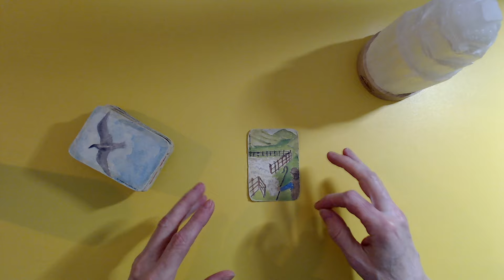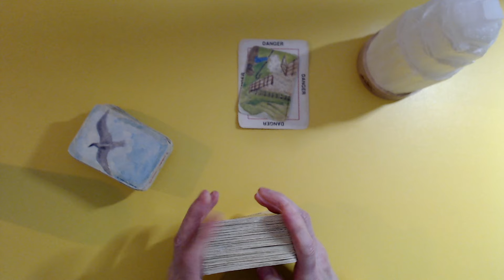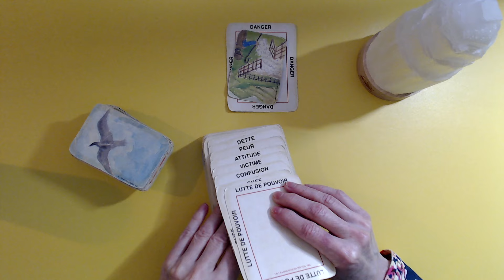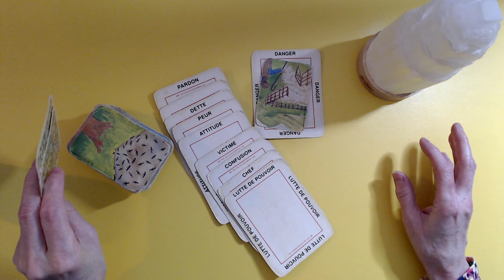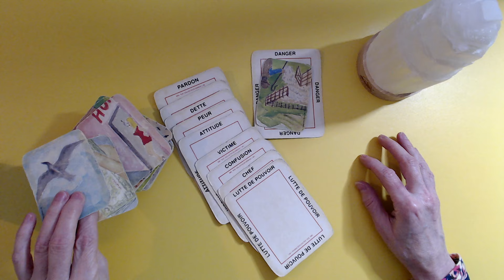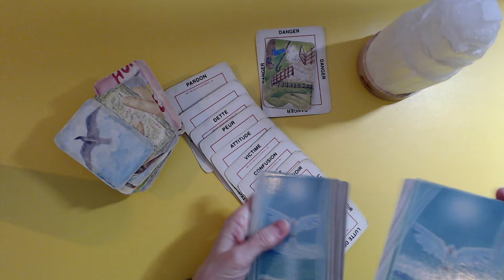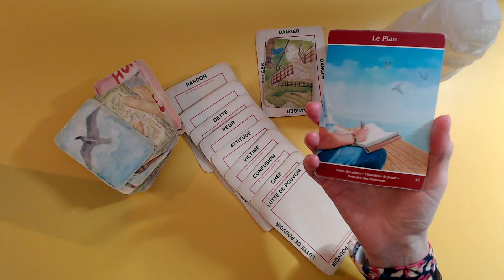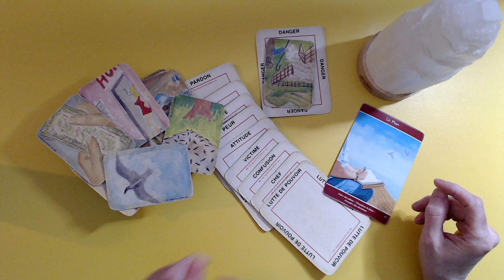Une personne veut quitter le plan, le clan, le groupe, le réseau. Elle se sent en danger.